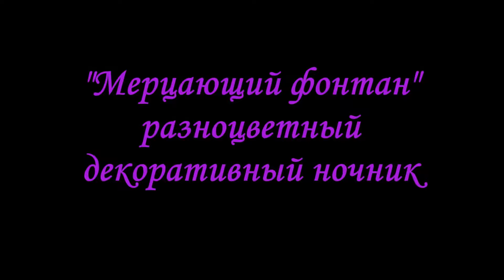Светильник-ночник ✨ "Мерцающий фонтан" за 1$. Lamp "Flickering Fountain".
Декоративный светильник со светящимся элементом, состоящим из стекловолоконных нитей, кончики которых переливаются различными цветами. Ночник излучает приятный мягкий свет, который создаст атмосферу уюта. У ночника 8 режимов свечения: красный, синий, зеленый, красно-желто-зеленый, сине-зеленый, красно-синий, сине-красно-зеленый, переключает цвета по очереди автоматически. Работает от 3-х пальчиковых батареек.

Decorative lamp with a luminous element, consisting of fiberglass yarns, the tips of which are poured in different colors. The night light radiates a pleasant soft light, which will create an atmosphere of coziness. The nightlight has 8 glow modes: red, blue, green, red-yellow-green, blue-green, red-blue, blue-red-green, switches the colors in turn automatically. Powered by 3 finger batteries.